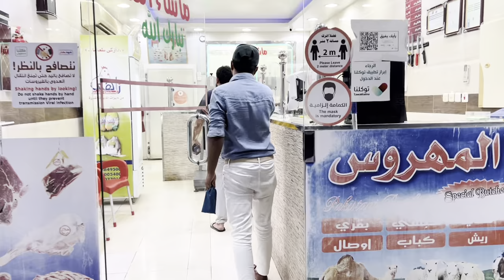Barbecue Vlog in Medina || Sarkar Kay Sheher May BBQ